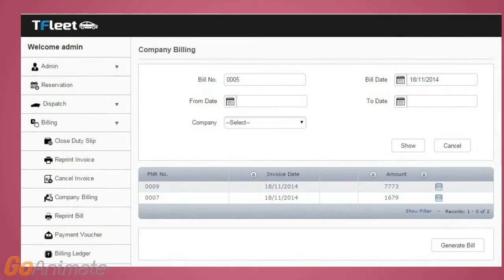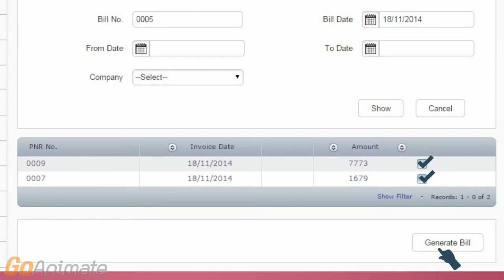Company Billing Hindi (TFleet Powered by T-craft Technologies)